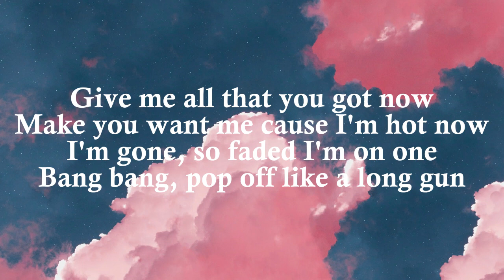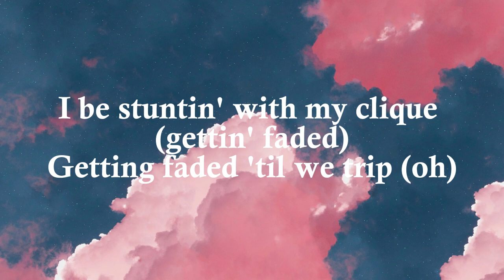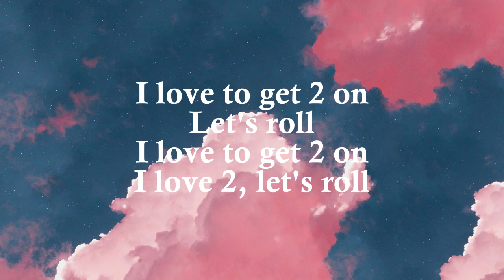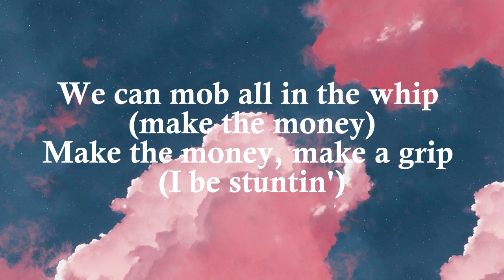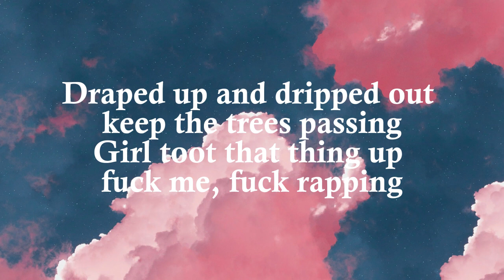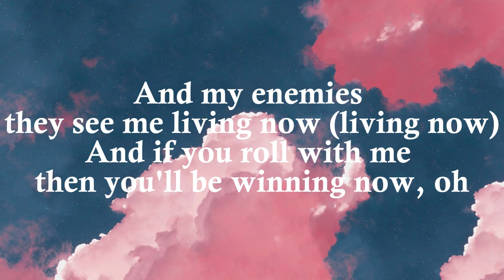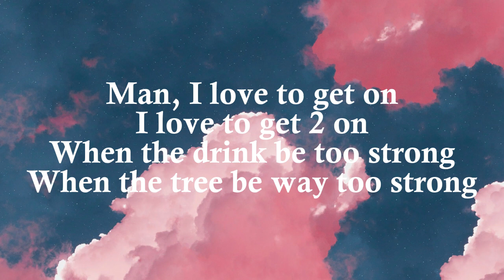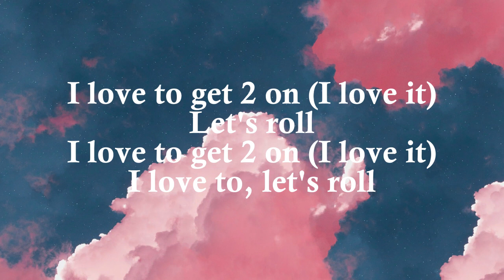2 ON - TINASHE FT SCHOOLBOY (VIDEO LYRICS)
Lyrics :
Give me all that you got now
Make you want me cause I'm hot now
I'm gone, so faded I'm on one
Bang bang, pop off like a long gun

If you a lame, nigga you ain't making no noise
Get faded, turn up with the big boys
Live fast, die young that's my choice
Get money, get money like an invoice

We can mob all in the whip (make the money)
Make the money, make a grip (I be stuntin')
I be stuntin' with my clique (gettin' faded)
Getting faded 'til we trip (oh)

Man, I love to get on
I love to get 2 on
When the drink be too strong
When the tree be way too strong
Get faded, turn up, bruh
Pour it on up 'til I can't even think no more
Get ratchet, go dumb then go more dumb then
We can keep it lit, let's roll

Let's roll
I love to, let's roll
Let's roll
I love 2, let's roll

Yeah we can get active
My bitches attractive
We go
You know who we are now
Get high
Hotbox in my car now

I love to get 2 on (I love it)
Let's roll